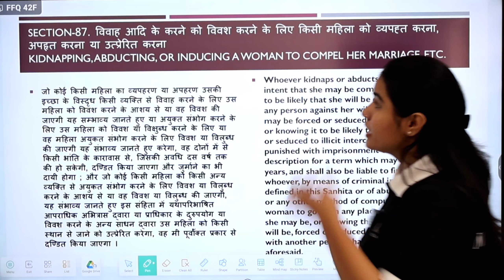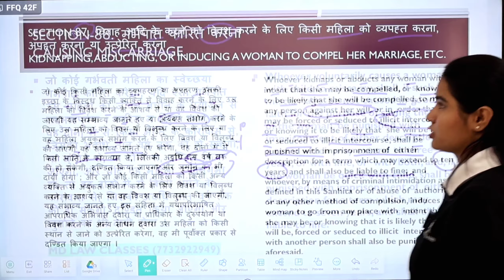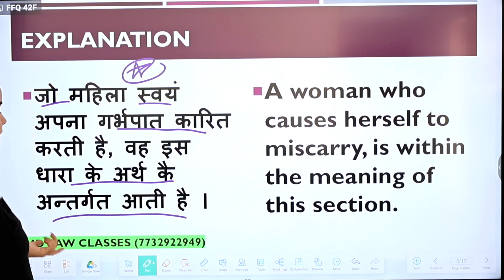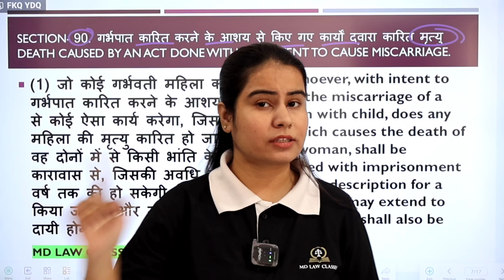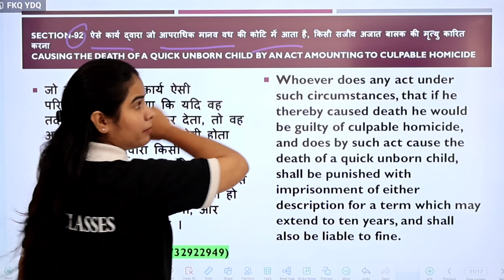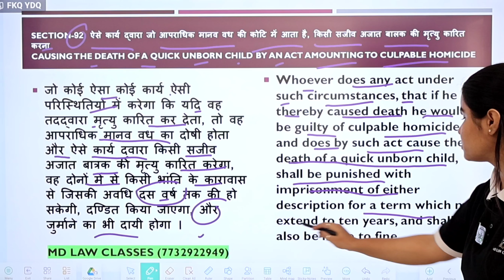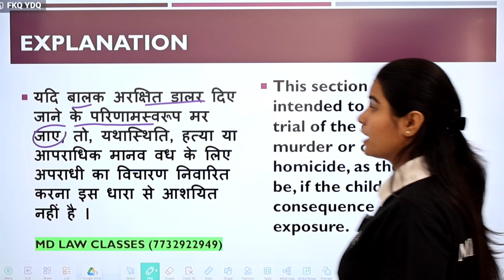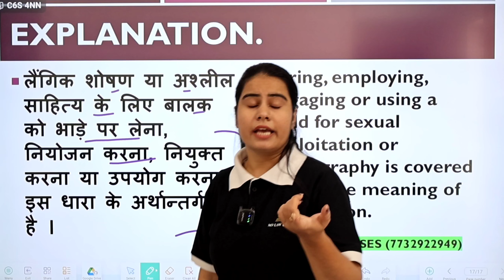गर्भपात - MISCARRIAGE IN BNS | SECTION 87 TO 95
what is miscarriage in bns 2023, what is miscarriage in new law
miscarriage in bns , what is miscarriage in hindi
BNS 2023 SECTION 87 to 95 | miscarriage in ipc
MISCARRIAGE UNDER BNS 2023

bharatiya nyaya sanhita bill
Bns 2023 section 87 to 95
Bns 2023 lecture in hindi

BNS 2023 CHAPTER 5 IN HINDI

🔴MD LAW CLASSES
ONLINE AND OFFLINE
LAW & judiciary classes
Llb,LL.M, RJS,APO,JLO,NET
Watsapp only
No call on number 🔴
bns chapters in hindi
indian penal code lecture in hindi